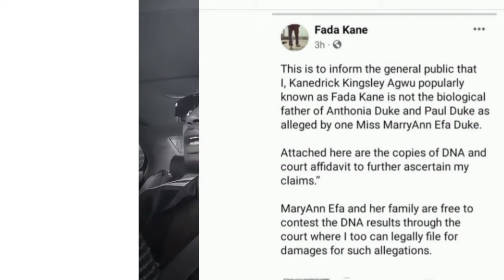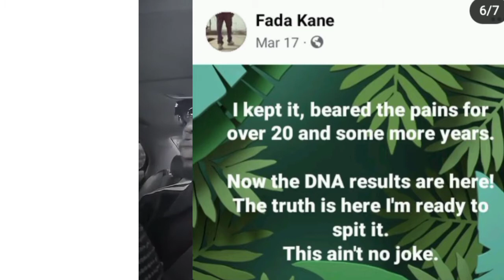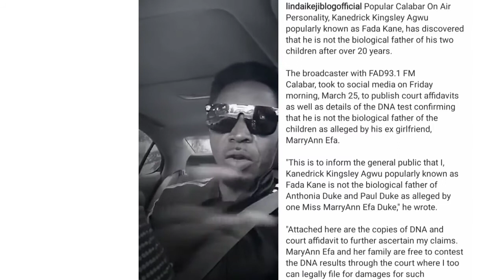I fathered two children that are not mine for 20 years...I have DNA evidence- OAP Fada kane